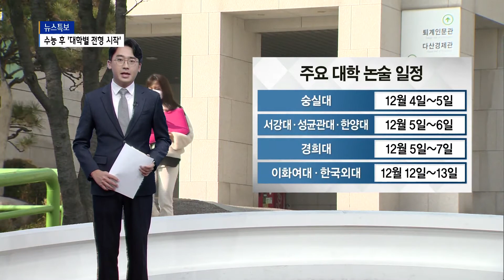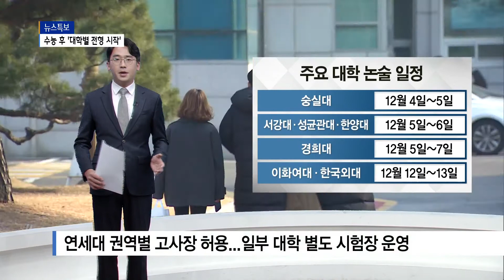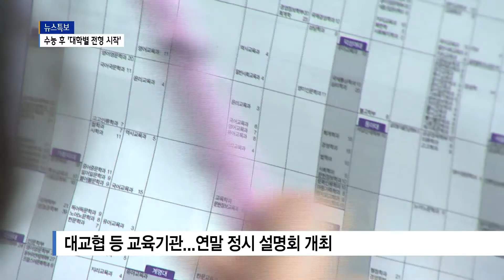사상 첫 12월 수능 끝...대학별 전형 시작_SK broadband 서울뉴스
[B tv 서울뉴스 서주헌기자]

[앵커멘트]
이렇게 코로나 확산 속에
수능 시험이 무사히 끝났습니다.
앞으로 대학별 고사가 남아있는데요.
정시 전형을 위한 설명회도 계획된 곳들이 많은데
자세한 내용을 서주헌 기자가 정리했습니다.

네. 수능 시험은 끝났지만
본격적인 대학 입시는 이제부터가 시작입니다.

논술과 면접, 실기 등 대학별 고사가
남아 있는 건데요.

코로나19 확산세가
여전히 지속되고 있는 상황이라
사실 수능 시험보다 대학별 고사가
더 우려스러운 실정이기도 합니다.

잠시 수험생과 학부모의 인터뷰 들어보시죠.

이미정ㅣ학부모
((대학별) 정책이 많이 바뀌고 하니까 아무래도
준비하는 과정에서 많이 힘들죠.)

손성희ㅣ수험생
(수험생들이 어떻게 논술을 봐야 하는가 지침이
아직 학교에서 내려오지 않은 걸로 알고 있거든요.
수능은 정부에서 다루는 시험인데 대학교는
학교마다 치르는 시험이니까 코로나19 방역이
원활하게 이뤄지지 않을 수도 있다고 생각해요.)

대학별 고사는 특히
수시전형에서 필요한 시험들입니다.

전체 합격자의 77%인 26만 7천여 명이
이 수시전형을 통해 선발되는데,
27일 최종 결과가 나옵니다.

수시전형 대학별 고사에는
60만 명이 응시할 것으로 전망됩니다.

때문에 코로나19 바이러스에
노출되지 않을까 당사자들은 물론
방역당국도 긴장의 끈을 놓치 못하고 있습니다.

네, 그렇다면 서울의 주요 대학 수시 전형
논술고사 일정부터 알아보겠습니다.

서울의 주요 대학들의 논술 고사는
시험이 끝난 직후부터
12월 둘째주까지 이어집니다.

숭실대와 건국대, 서강대, 성균관대, 한양대 등
주말을 지나 13일까지 일정이 잡혀있습니다.

그런데 코로나19를 대비한 방역 대책에는
대학별로 조금씩 다릅니다.

숭실대학교의 경우는 논술 고사에서
증상이 있는 수험생을 격리 시험장에서
응시할 수 있도록 했고
연세대학교는 발열 확인 후 자체 제작한 팔찌를
의무적으로 착용하도록 하고 자가격리자의 경우는
권역별 고사장 이용을 허용했습니다.

반면, 면접 고사는 비대면 방식으로
진행하는 대학들이 많습니다.

고려대는 이미 화상 면접과
영상 제출 방식으로 진행하고 있고
일부 대학은 현장에서 비대면 녹화 방식으로
면접을 진행합니다.

논술이든 면접이든 수험생들은
자신이 지원하는 대학의 일정과
방역 지침을 잘 확인하고 숙지해서
시험장에 가셔겠습니다.

다음은 수능 성적 100%로 선발되는
정시 일정을 알아보겠습니다.

전체 합격자의 23%, 8만 명을 정시로 뽑습니다.

수능 성적 발표는 12월 23일,
정시 원서 접수는 내년 1월 7일부터 시작됩니다.

가, 나, 다군별로 진행이 되는데
합격자 발표는 딱 한 달 후인
2월 7일에 예정돼 있습니다.

코로나19로 많은 것들이 바뀌었지만
올해도 정시 입시설명회는
많은 곳에서 다양한 방법으로 진행됩니다.

먼저 한국대학교육협의회가
오는 30일부터 1월 1일까지
코엑스에서 박람회를 열고
서울교육연구정보원은 1일부터 3일까지
정시 입학 전략 상담을 계획하고 있습니다.

앞으로는 서울시 자치구별
입시 설명회도 이어집니다.

노원구와 종로구, 중구가
1:1 맞춤형 진학상담을 계획중이고
강서구와 강북구, 광진구, 성동구는
유튜브 온라인 설명회를 개최합니다.

서대문구와 동대문구는 사전 신청을 받고
화상 연결 시스템인 줌을 이용해
설명회를 갖습니다.

코로나19 여파에도
무사히 시험을 마친 수험생 여러분,
정말 고생 많으셨습니다.

앞으로는 대학별 남은 일정 꼼꼼하게 확인하고
모든 입시 일정이 마무리될 때까지
개인 방역에 조금만 더 신경써야 할 것 같은데요.

끝까지 힘내시기 바랍니다.

(영상편집- 전현표 기자)